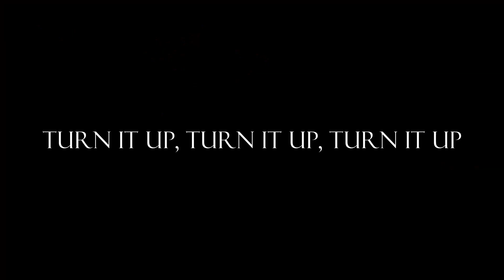NLS - Splurge (Music Video)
NLS music video
Written and directed by NLS